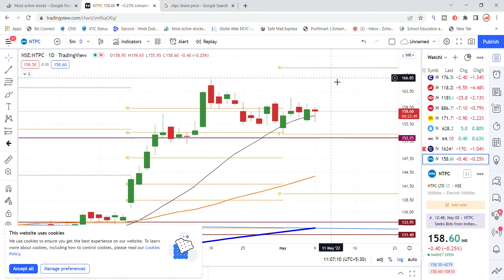NTPC Share Latest News Today | Share Market Latest News